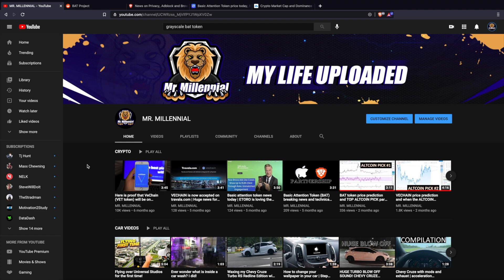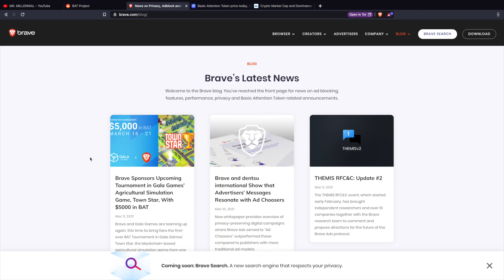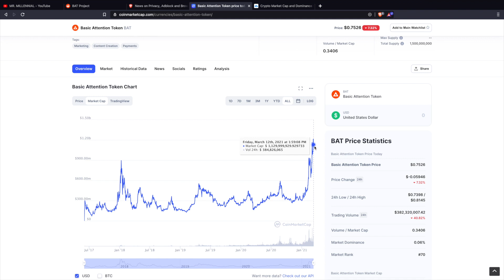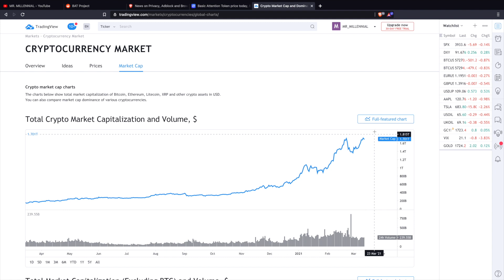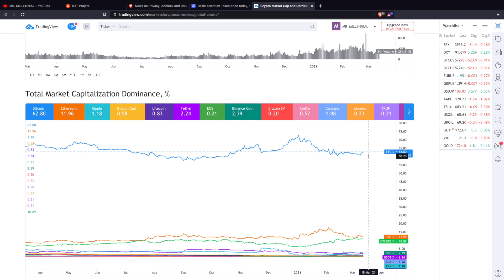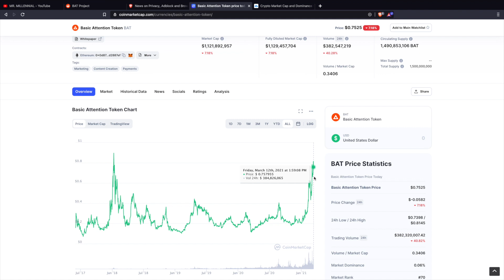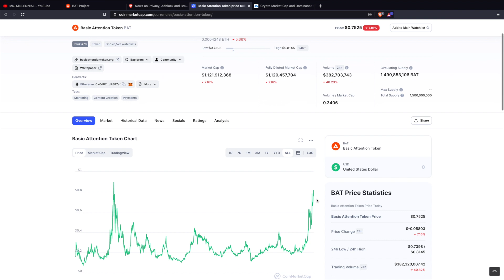BAT token will be worth $10.00 plus this year | NUMBER ONE ALTCOIN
In this video, I will be going over BAT token to $10.00 and why it is the number one altcoin! Grayscale BAT trust is incoming and about to shock the crypto and ad industry.

00:00 start
04:00 half way
08:05 end of video